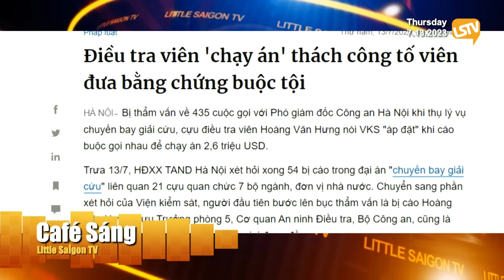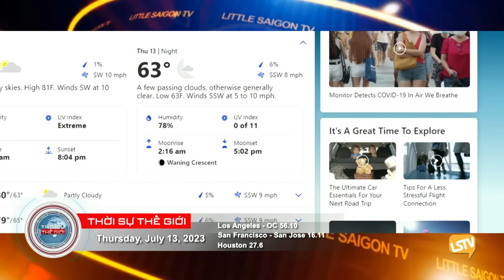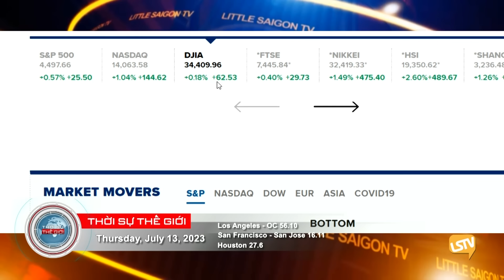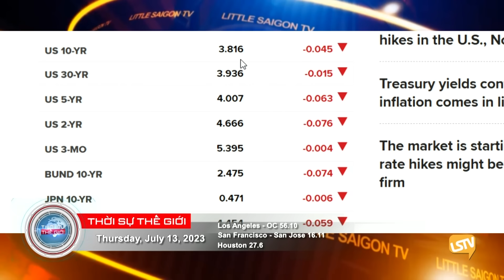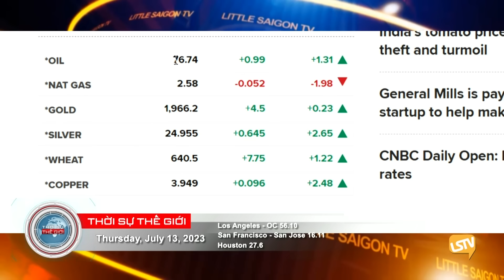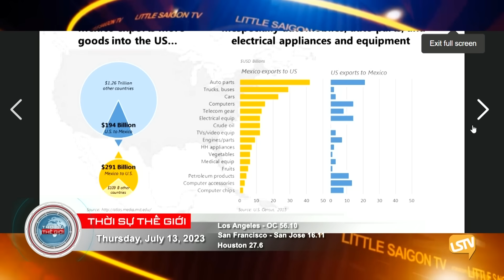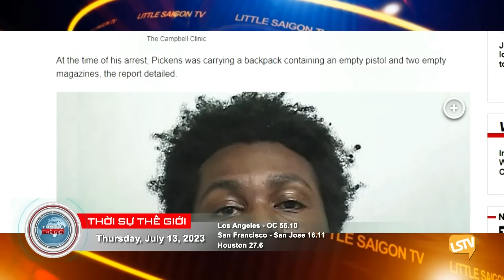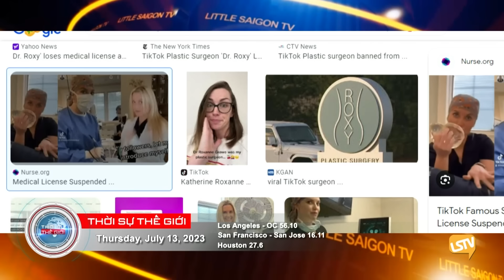Cà Phê Sáng & Thời Sự Thế Giới LSTV (07-13-23)